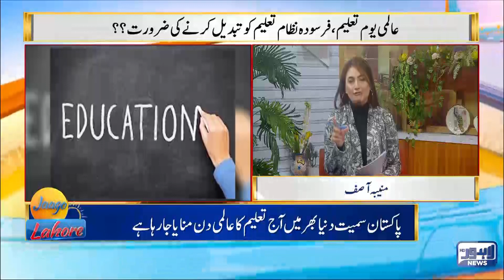Jaago Lahore With Muniba Asif | 24 January 2023 | Lahore News Hd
In today's Jaago Lahore show, host Muniba Asif holds Interesting Discussion with guests PTI Leader Fawad Chaudhry & Deputy Bureau Hassan Raza  , Nutritionist Wardah Sikander , Educationist Professor Dr Habib Ali Bukhari & Reporter Atif Pervaiz